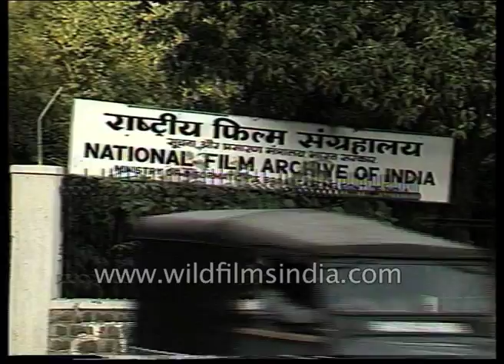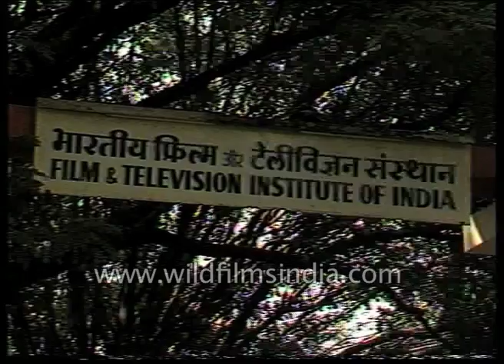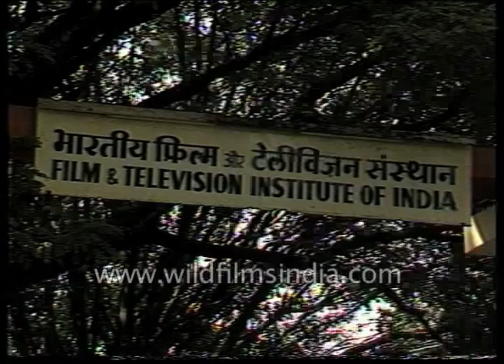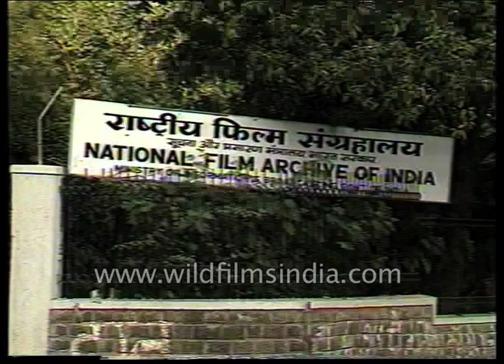FTII and National Film Archive of India : Hindi cinema in olden days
The year 1987 was the year of new hopes for Indian FIlm Industry. In the past two years, Indian film industry has experienced many storms like a long strike in cinema business in Mumbai and piracy of the videos. After getting over from these problems film industry has got the signs of new stirs. Enthusiasm and hope can be seen in the quantity of the films, in the year 1987 more than 900 films were produced. The success of Hindi movies motivated the box office. On the other hand, Filmotsav in Trivandrum has presented a different picture of Indian film industry. The collection of 21 films for the panorama of Filmotsav has become a tough task and the organizers had to satisfy themselves with only 18 films. The panorama was always a parameter of the finest films, it gives the information to foreign critics about selected Indian films. But, this time the panorama disappointed the well-known film critics.